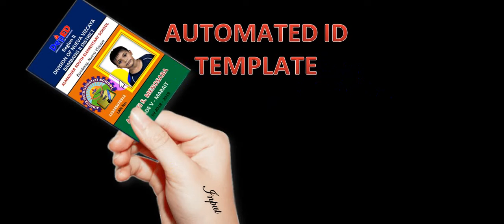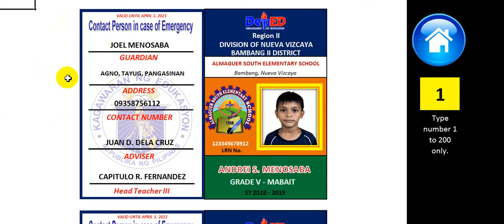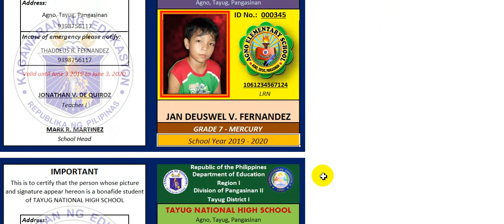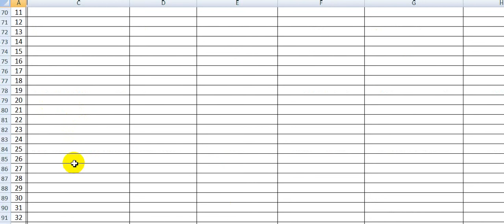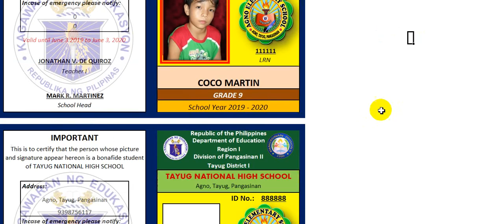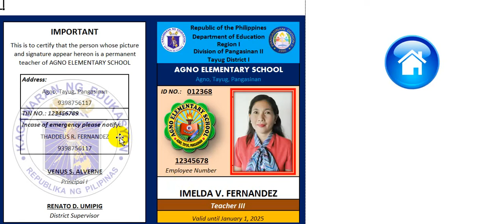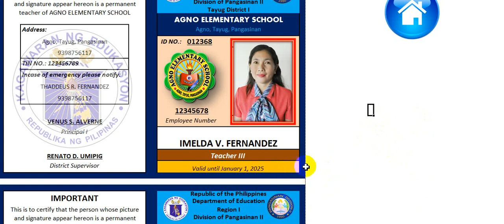AUTOMATED ID FOR TEACHERS AND LEARNERS (10cm x 13cm)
More Interactive, Automated Files and Graphic Designs for Teachers and School Heads are available in Passionate Mentors. Join now to see and download. Click this link: